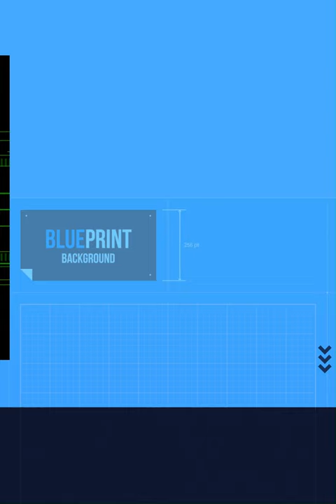_Black Swan_ (2010) Movie Facts.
Did you know | Interesting facts | Mind Blowing | Which will Amaz You